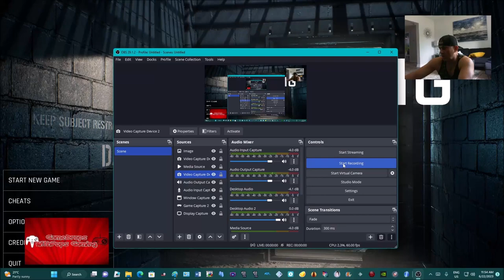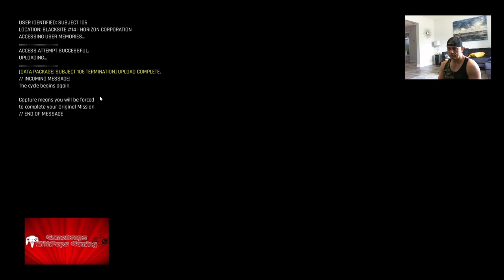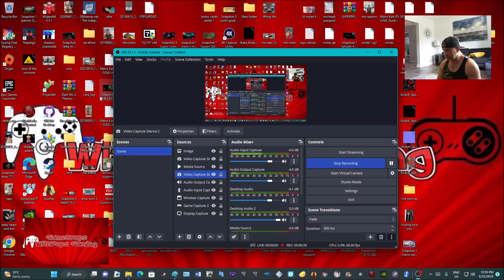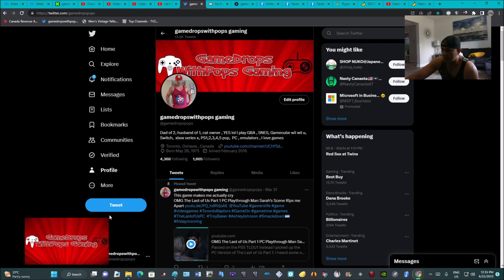This indiegame Trepang2 is Awesome Lock n Load Agent 106 It's Go Time Pt 1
Holy smokes this game is intense , let's get this party started .

106 it's time to shine